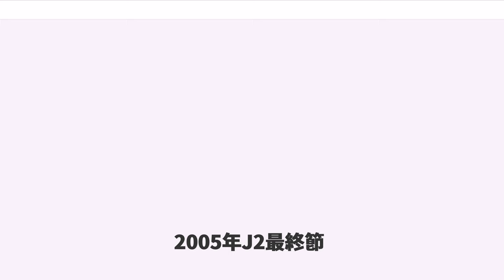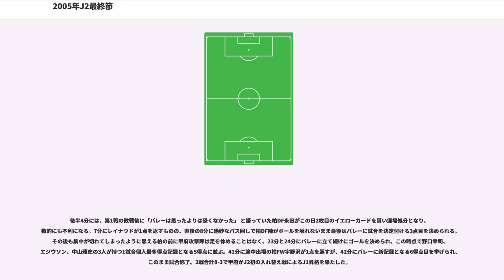2005年J2最終節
2005年J2最終節

2005年J2最終節では、主に2005年に行われたJリーグ ディビジョン2 (J2) 第44節での、ヴァンフォーレ甲府とベガルタ仙台との入れ替え戦進出条件となる3位争いについて記載する。

なお、本記事ではJ1昇格を果たした京都パープルサンガとアビスパ福岡の動向や、J2の3位チームが出場したJ1・J2入れ替え戦についても併せて記載する。

J2全体では前評判どおり京都が独走していたが2位以降は混戦で、3位の札幌から9位の水戸まで勝ち点差が6の中に7チームがひしめき合う状態で前半戦を折り返した。シーズン後半も勢いが止まらず首位を独走していた京都は第39節にザスパ草津を2-0で下し 自動昇格となる年間2位以内を決めた。
第39節終了後、甲府は天皇杯でJ1のジェフ千葉相手にフルメンバーで120分間戦ったことが影響し、その中2日でおこなわれた40節の水戸戦では2人の退場者を出すなどしたため0-3と大敗。一方、仙台は草津を1-0で下し 前節の4位から3位に順位を上げ順位を甲府を逆転した。甲府は翌41節の山形戦もスコアレスドローに終わり、2位福岡が40節に続き勝利したため自動昇格の2位以内が絶望的となった。

甲府と仙台は第42節を同じ11月23日に迎え、3位の仙台はホーム仙台スタジアムで水戸と、勝ち点差1の4位の甲府は札幌ドームで5位の札幌と対戦した。

札幌と甲府の試合はまず前半19分に札幌のFW清野智秋が先制点を挙げるが、甲府も前半39分に長谷川のゴールで追いつき1-1で前半を折り返す。後半開始早々の48分、札幌のMF砂川誠がゴールを決め1-2と逆転。その後甲府も攻めるものの、連戦の疲れからか思うように得点を挙げられず後半ロスタイムに突入する。その頃、仙台は水戸に3-0で勝利していた。この時点で札幌のJ1昇格の可能性が消滅。また甲府もこのまま負けると仙台との勝ち点差が残り2試合で4に広がり、昇格の可能性が絶望的になってしまう。

しかしロスタイムに入って間もなく、甲府はパスを受けた長谷川が右サイドでDFをかわしてゴールを決め2-2の同点とする。勝利を目前として追いつかれ、また昇格の可能性が消えたことを知った札幌守備陣がここで落胆。それから間もなくして、右側から甲府MF藤田健がゴールめがけてロングパスを送る。そこへ後半途中から入った須藤が頭で押し込み3-2と逆転。更にクリアボールを処理しようとした札幌GK林卓人が蹴ったボールはミスキックとなって味方DFに当たり、流れたボールを須藤が押し込み4-2とし試合終了。甲府は土壇場での大逆転で、3位仙台との勝ち点差は1のまま残り2試合を戦うことになった。

この節、福岡が徳島ヴォルティスと引き分けて2位以内が確定し自動昇格を決めた一方で、山形はザスパ草津に勝利したが仙台が勝ったため札幌とともに昇格の可能性が消滅した。
甲府は小瀬陸上競技場（現・山梨中銀スタジアム）で福岡と、仙台は仙台スタジアム（現・ユアテックスタジアム仙台）で京都と対戦。

福岡はこの試合シーズン18得点を挙げたグラウシオと守備的MFとしてチームに貢献したホベルトの両ブラジル人選手を欠いていたが、攻め急ぐあまり得点が奪えず逆に福岡のプレスサッカーの前に甲府DF陣が崩壊し、前半だけで0-3とリードされる。

仙台は前半を終えて0-0のスコアレスで、このまま引き分けでも甲府との勝ち点差が2に広がり、仮に最終節で引き分け以上であれば甲府が勝利しても得失点差で大きくアドバンテージがあり、3位がほぼ確定するところまできていた。しかし後半18分に京都FWのアレモンに決められ0-1となり、その後も仙台は京都の堅固なる守備の前に得点を挙げることができずに試合終了となった。

小瀬の試合は後半も一方的な展開となり、結局甲府は0-5と福岡の前に大敗した。ホーム最終節、かつ入れ替え戦進出がかかった試合での大敗に甲府サポーターからブーイングが飛んだが、大木武監督はサポーターに対し、「まだ1試合残っています。もっと言えばあと3試合残っていると思います。」と入れ替え戦への意欲を口にした。
甲府は西京極陸上競技場で京都と、仙台は東平尾公園博多の森球技場（現・レベルファイブスタジアム）で福岡と対戦。この試合仙台は福岡に勝てば甲府の結果に関係なくJ1・J2入れ替え戦に出場できた一方で、甲府は仙台の結果に関係なく京都に勝利しなければ入れ替え戦に進出で...